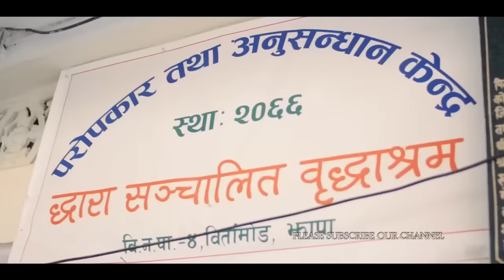Aama| आमा | Nepali Short Movie |Ft. Badri Bista/Rashmi Bhatta / Srijana Sitaula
Casts: Badri bista rashmi bhatta srijana sitaula Barsha Siwakoti manisha bhattrai aawas chudal monika nepal prayash ghimire dinesh punkaj chudal anmesh subedi NAMRITA SHRESTHA Ayush Dahal

Producer: Badri Bista
 Director: Prayash ghimire
Editor: kiran rai
Action: Badri bista Madan guru
Choreographer: Badri Bista
Story: BADRI BISTA
Art Director: pankaj chudal
Production Design: Sunita